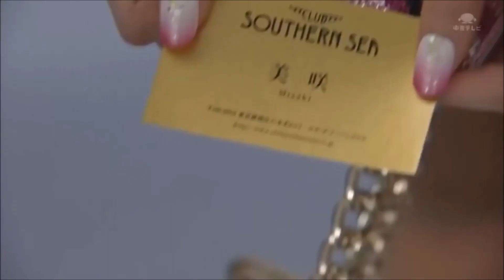Misaki No 1 - Misaki's First Day At School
Scene from Japanese drama, "Misaki No. 1" (2011). Tenoji Misaki's (Karina) first day as a teacher. Nice golden high heels' running scenes.